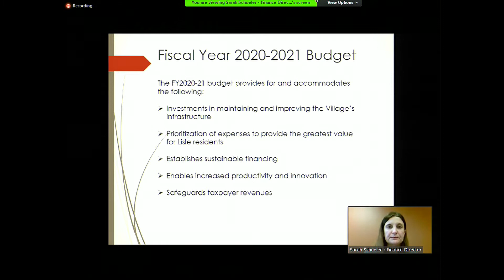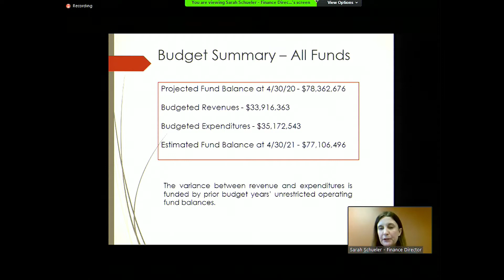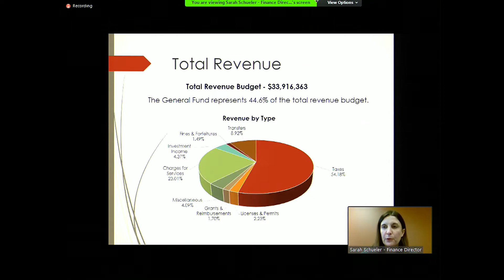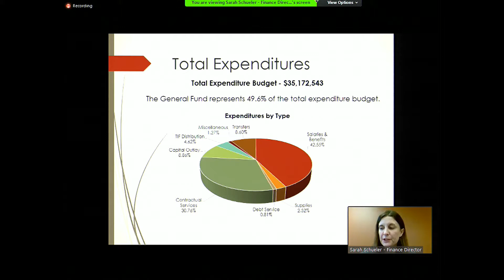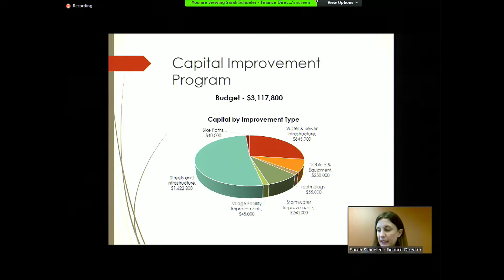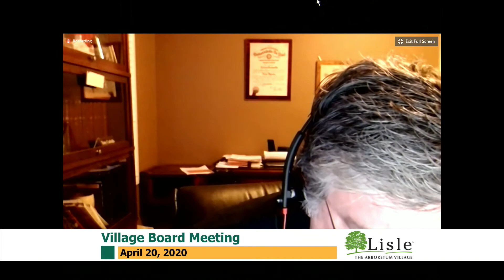2020-04-20 Lisle Village Board Meeting